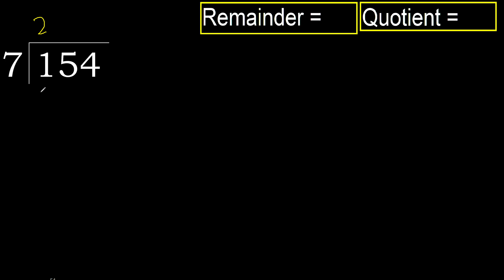Divide 154 by 7 , remainder . Division with 1 Digit Divisors . How to do